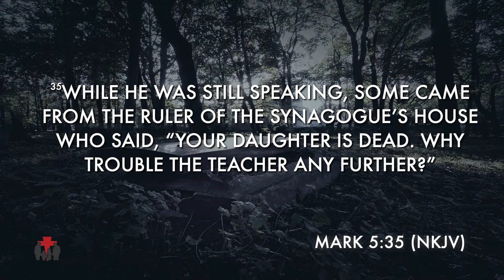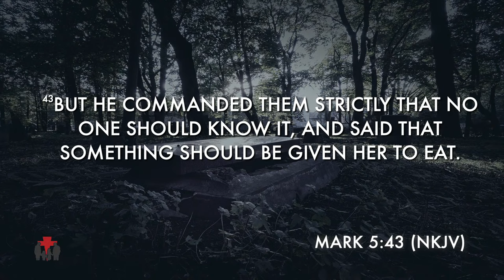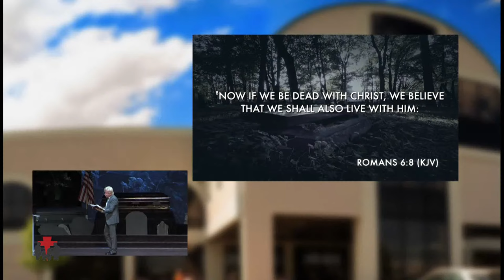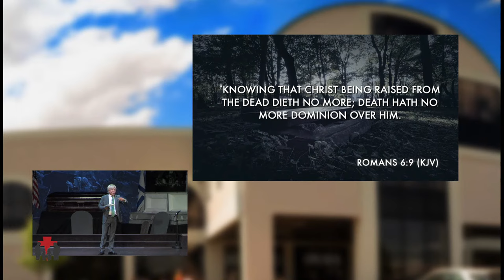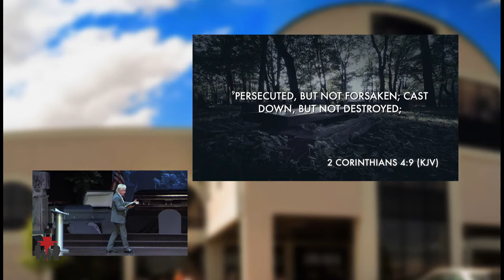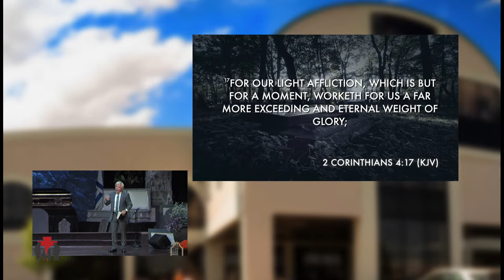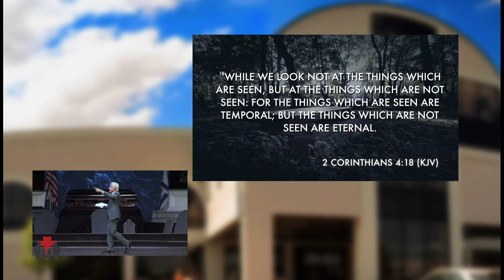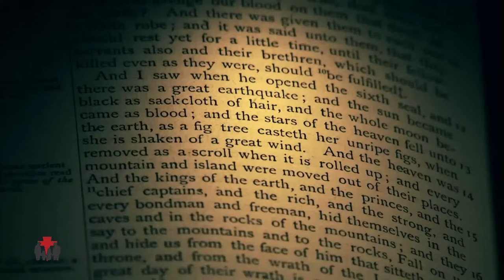Buried Alive | Pastor Steve Munsey